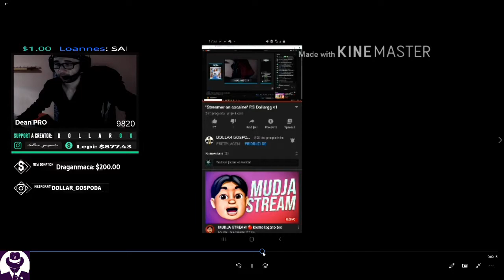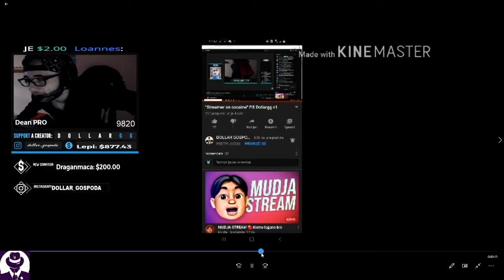Pa ja o tome nisam razmisljao ✅ Dollargg 13